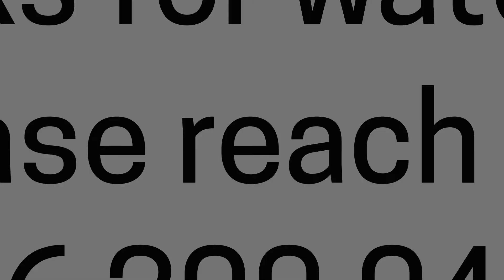Simple 6 Step Loan Process - Steps 5 & 6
Pitt Miller - NMLS #281323

Step 5: Signing
Step 6: Funding